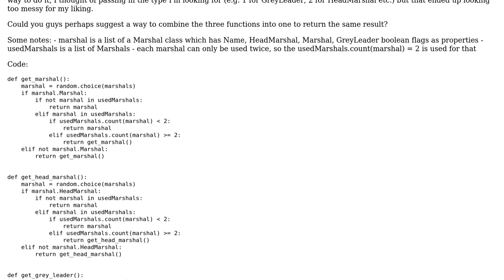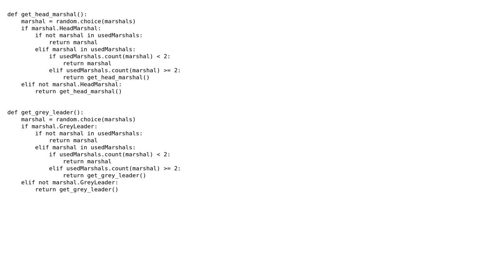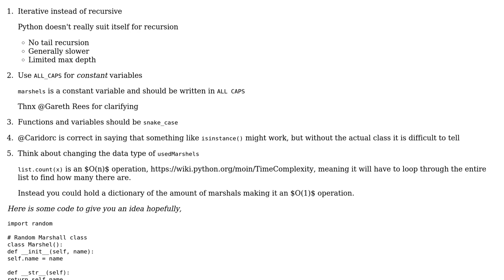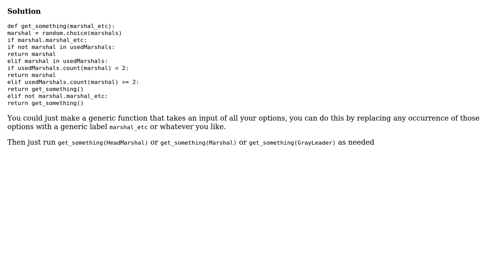Code Review: Three functions to select a random character, each of which can be used at most twice